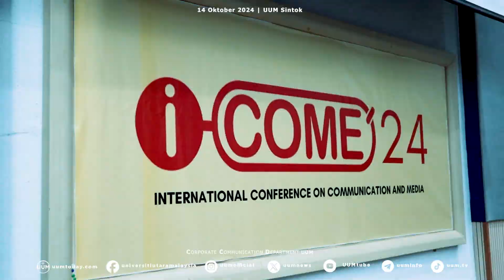COVERAGE ON THE INTERNATIONAL CONFERENCE ON COMMUNICATION AND MEDIA 2024 ( I-COME’24)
𝟏𝟒 𝐎𝐊𝐓𝐎𝐁𝐄𝐑 𝟐𝟎𝟐𝟒 | 𝐔𝐔𝐌 𝐒𝐢𝐧𝐭𝐨𝐤

𝐕𝐈𝐃𝐄𝐎 | COVERAGE ON THE INTERNATIONAL CONFERENCE ON COMMUNICATION AND MEDIA 2024 ( I-COME’24).